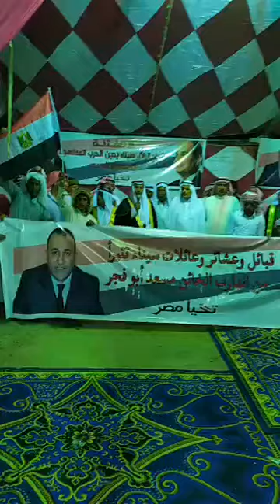أحد مشايخ القبائل العربية الجيش المصري استرد كرامتنا